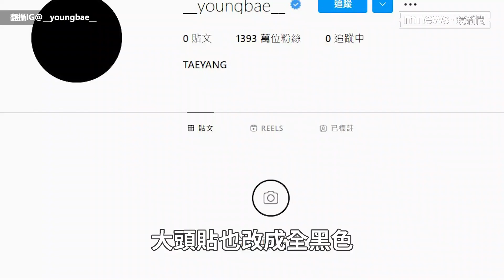BIGBANG太陽IG無預警全刪光 「大頭貼全黑」粉絲擔心：怎麼了｜鏡速報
南韓天團BIGBANG 4月推出新歌〈Still Life〉，粉絲也很期待4人能再度合體。不過粉絲發現，成員之一的太陽26日無預警刪光IG貼文，大頭貼也改成全黑色，引起歌迷擔心太陽狀況。而太陽老婆閔孝琳IG一切正常，也有網友轉向閔孝琳詢問原，但並未獲得回應。不過也有粉絲猜想，或許清空IG是表示重新出發，恰巧BIGBANG隊長GD昨天（27日）貼出3年前剛退伍時的照片，粉絲更加相信BIGBANG回歸有望，而目前所屬經紀公司YG娛樂尚未對此做出回應。